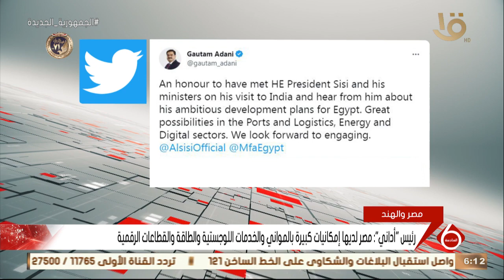نشرة السادسة | رئيس أداني الهندية العالمية يعرب عن سعادته بلقاء الرئيس السيسي